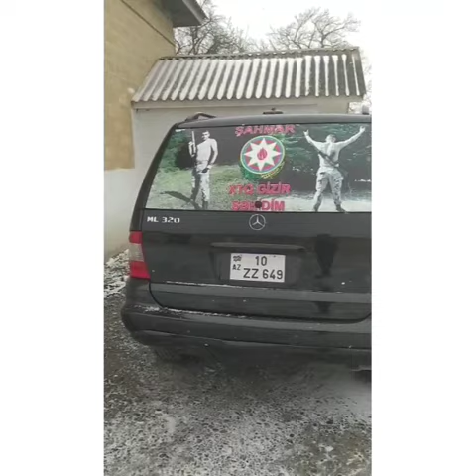Sehid Sahmarimdan qalan xatire 💔😞